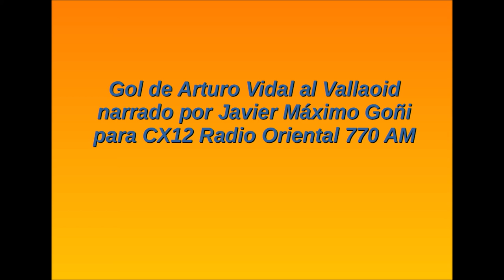Golazo de Arturo Vidal en el Barcelona (narración de Javier Máximo Goñi)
Barcelona 1 Vallaoid 0 - La Liga 2019/20.

Narración de Javier Máximo Goñi y comentarios de Carlos Bardakian para CX12 Radio Oriental 770 AM.